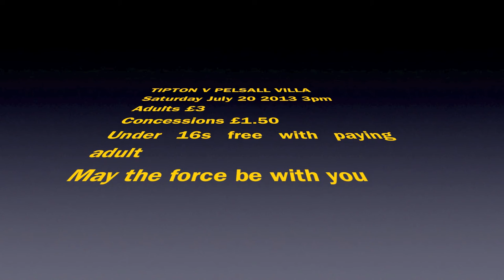Tipton Town TV: Episode 1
Tipton Town player-coach Pete Wood reflects on the pre-season campaign so far in advance of the Pelsall Villa pre-season friendly on Saturday July 20 2013.